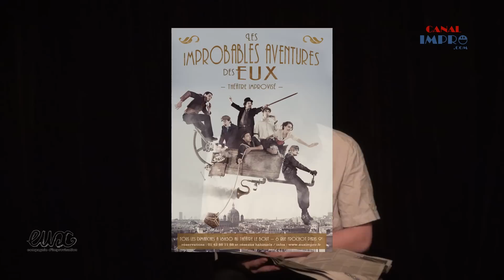Les Improbables Aventures des Eux, théâtre improvisé le 20 mai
Les Improbables Aventures des Eux est une longue improvisation ou théâtre improvisé où quatre comédiens vont raconter une histoire pendant 1 heure sur la base d'une suggestion initiale du public

Comédiens :
- Loïc
- Fayssal
- Timothée
- Frédéric

Infos pratiques : spectacle joué tous les dimanche à 18h30 au Théâtre Le Bout 6, rue Frochot 75009 Paris Métro Pigalle.